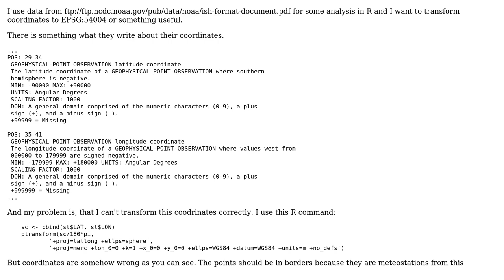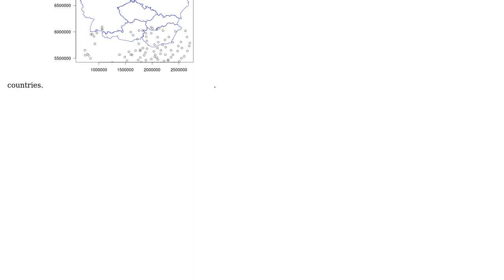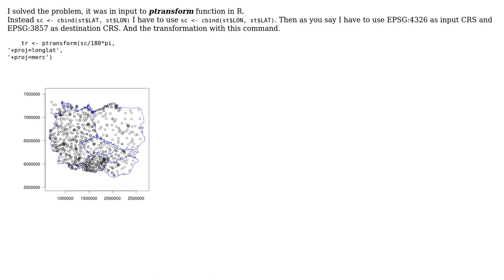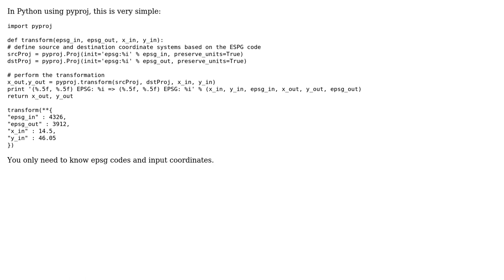GIS: Transform coordinates from NOAA (2 Solutions!!)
GIS: Transform coordinates from NOAA

With thanks & praise to God, and with thanks to the many people who have made this project possible! | Content (except music & images) licensed under CC BY-SA | Music | Images & others | With thanks to user Matej user Jan Spicka and the Stack Exchange Network Trademarks are property of their respective owners. You are responsible for your own actions.